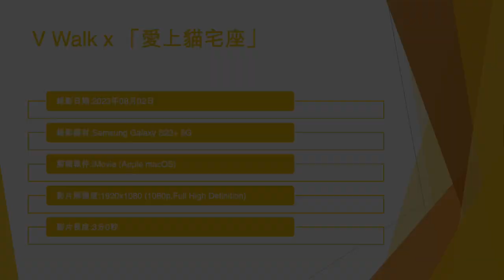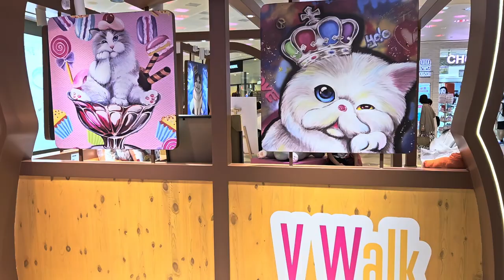V Walk x 「愛上貓宅座」 (2) - 2023年08月02日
錄影日期:2023年08月02日
錄影器材:Samsung Galaxy S23+ 5G
剪輯軟件:iMovie (Apple macOS)
影片解像度:1920x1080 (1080p,Full High Definition)
影片長度:3分0秒